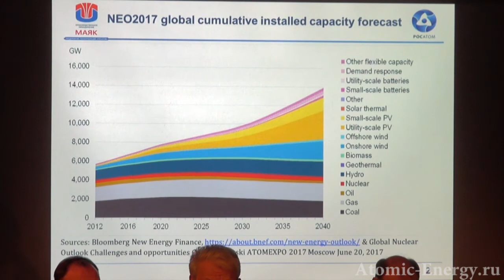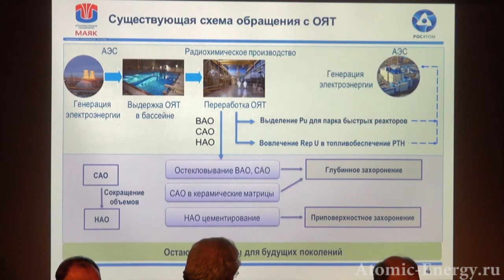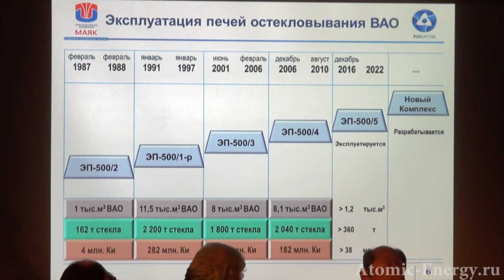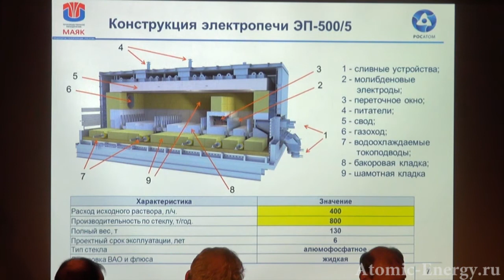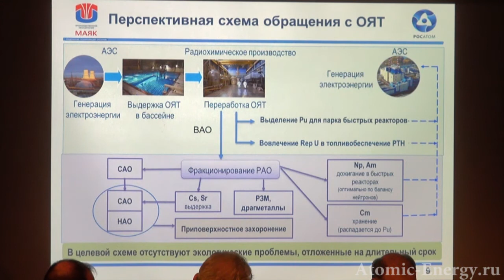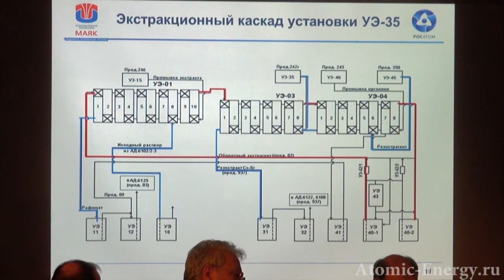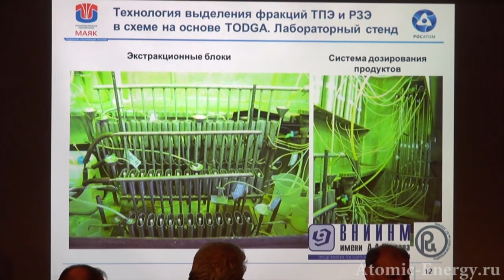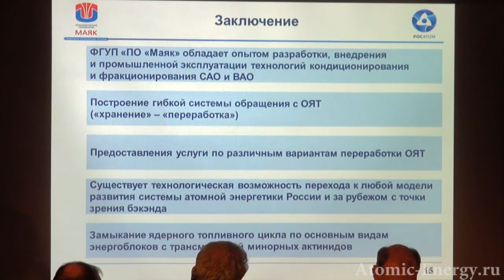Обращение с высокоактивными отходами от переработки ОЯТ на ПО "Маяк"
Тема: «Обращение с высокоактивными отходами от переработки ОЯТ. Фракционирование: промышленный опыт, исследования, планы. Опыт эксплуатации ЭП-500 и перспективы развития технологии остекловывания на заводе РТ-1»

Докладчик: Семенов Максим Александрович, начальник Центральной Заводской Лаборатории ФГУП «ПО «Маяк»

Сессия «Замкнутый ядерный топливный цикл – как основа экологически чистой атомной энергетики. Инновационные российские технологии обращения с ОЯТ»

Международный форум "Атомэко-2017"